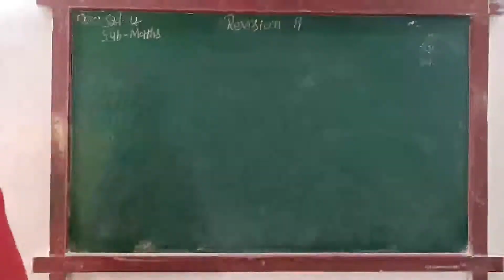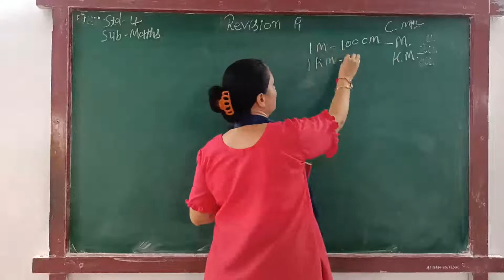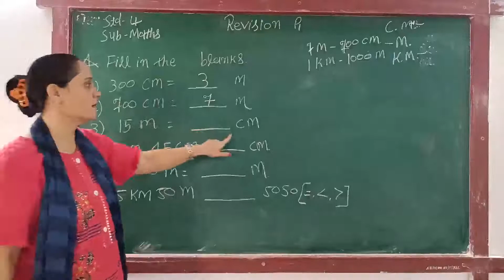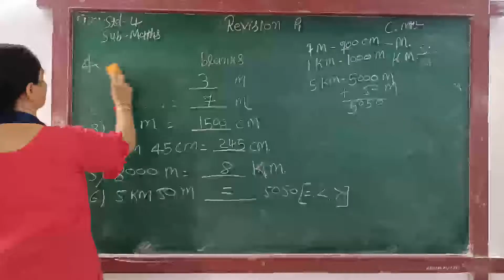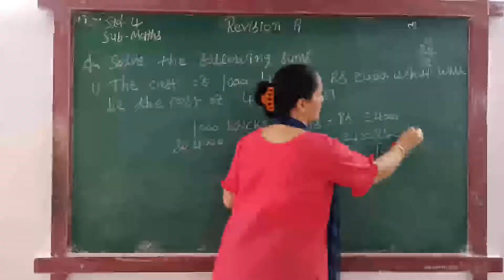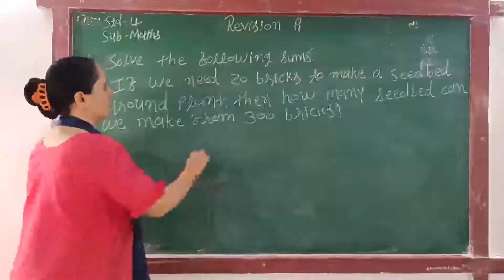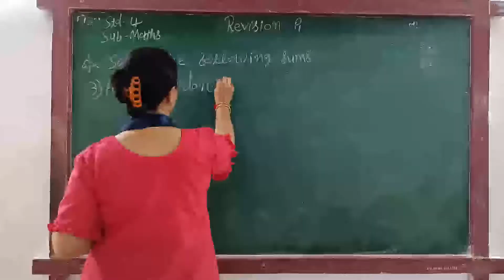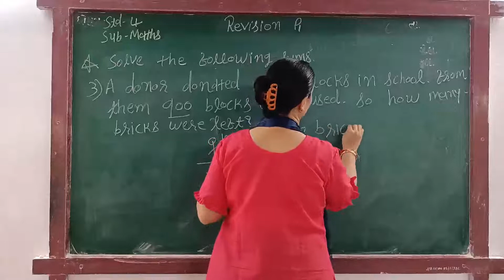ENG MED STD 4 SUB MATHS REVI